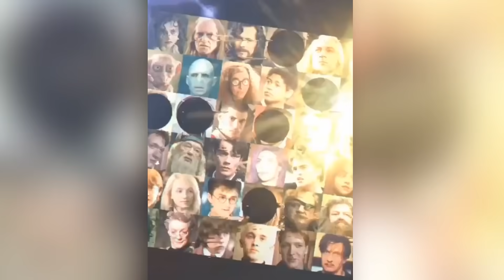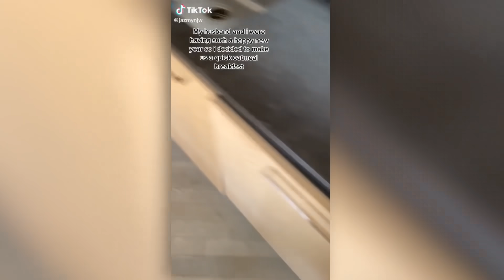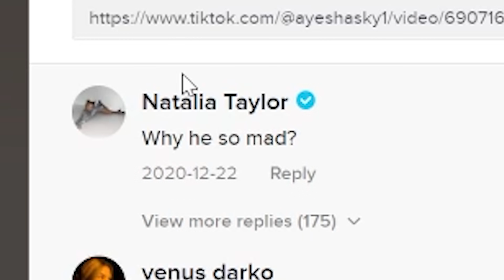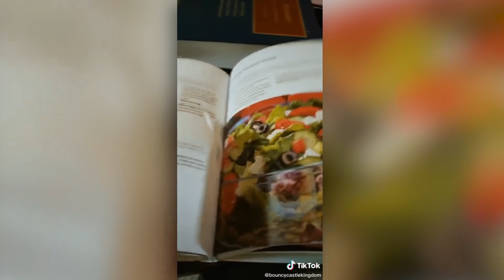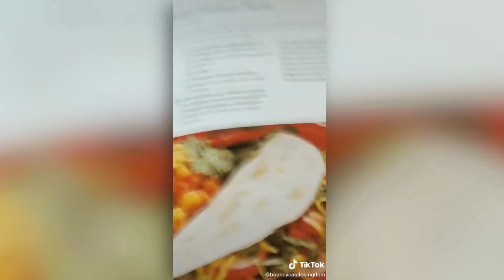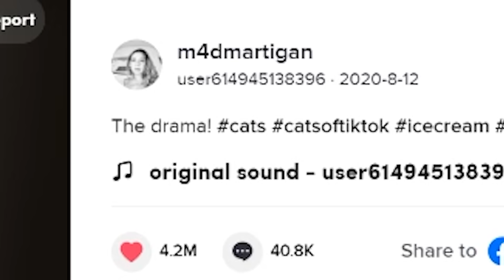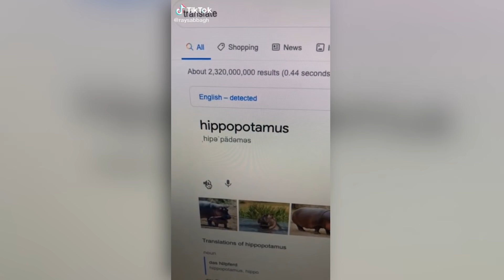This video is a hot mess like me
Today I'm Reacting to TikTok fails where things just didn't go as planned. Makes me feel like I'm not the only hot mess out there...